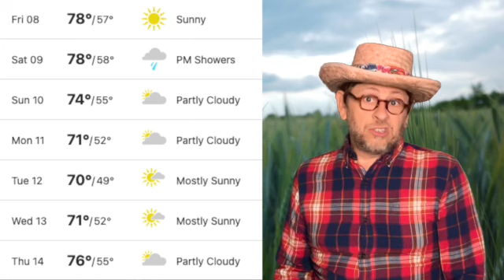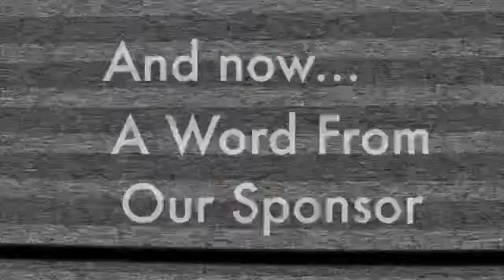New Code Academy Middle School NewsBYTEs - 09/08/2023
New Code Academy's Middle School News Program
This Week:
First Friday of the 2023/24 School Year!